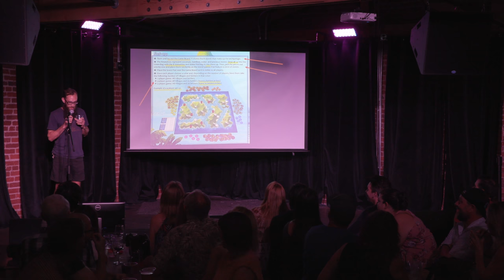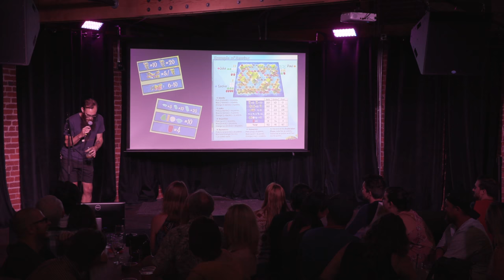Jeff Carter: Interpreting Boardgame Rulebooks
In this presentation Jeff discusses how challenging it can be to learn a new board game.